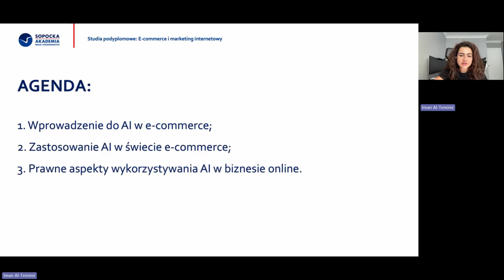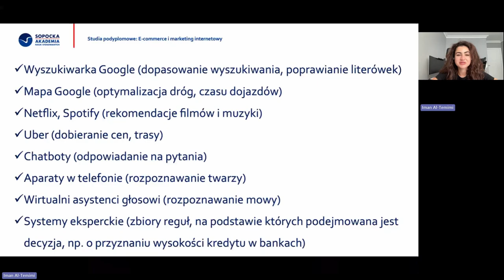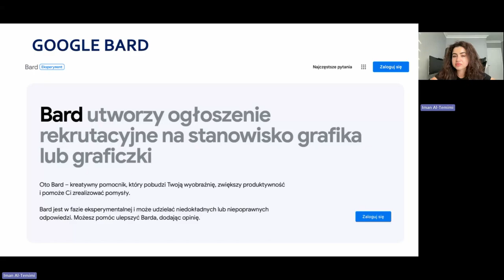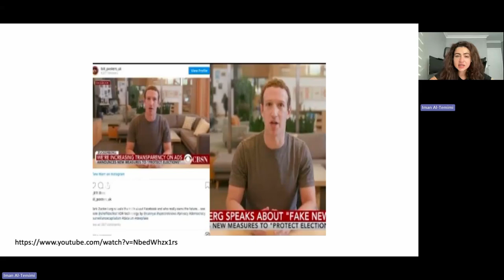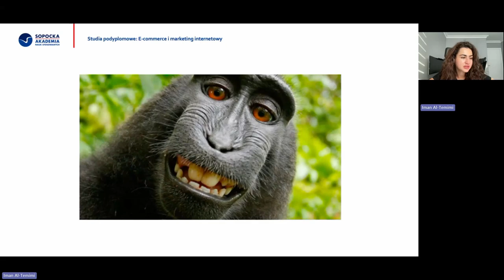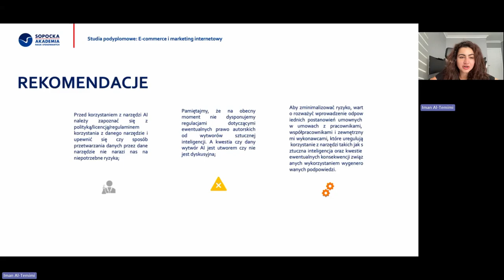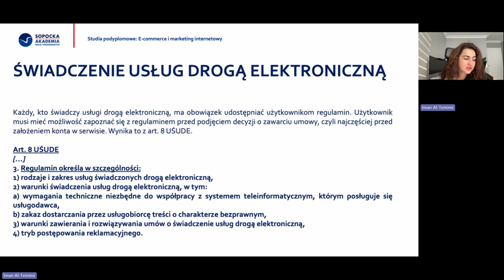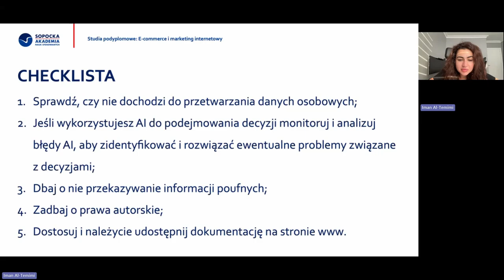E-commerce i AI: Nowoczesne strategie rynkowe w świetle przepisów prawa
Webinar przeprowadziła Iman Al-temimi, wykładowczyni na Sopockiej Akademii Nauk Stosowanych oraz ekspertka w dziedzinie prawa handlowego i nowoczesnych technologii. Podczas webinaru poruszono następujące zagadnienia:
1. Aspekty prawne sprzedaży online;
2. Omówienie narzędzi AI oraz sposobów ich wdrożenia w branży e-commerce;
3. Ryzyka prawne związane z wykorzystaniem utworów AI w marketingu;
4. AI a dane osobowe i informacje poufne;
5. Bezpieczne korzystanie AI w sprzedaży e-commerce.

Jeśli interesujesz się e-commerce i sztuczną inteligencją, studia podyplomowe na Wydział Ekonomii i Finansów w Sopockiej Akademii Nauk Stosowanych to doskonały wybór. Oferujemy specjalistyczne programy, które dostarczą Ci niezbędnej wiedzy i praktycznych umiejętności w tej dziedzinie. W ramach studiów podyplomowych masz możliwość wyboru kierunku „E-commerce i marketing internetowy”, który jest idealny dla osób pragnących zarządzać lub rozwijać działalność e-commerce w dynamicznym środowisku online. Program obejmuje zarządzanie aspektami operacyjnymi, strategicznymi i technologicznymi działalności e-commerce. Więcej informacji znajdziesz na stronie Kolejną interesującą opcją jest „Komunikacja wizerunkowa i medialna”, który koncentruje się na przygotowaniu absolwentów rozumiejących procesy zachodzące w krajowej i globalnej gospodarce oraz projektujących i realizujących strategie społeczne i informacyjne. Komunikacja społeczna to kierunek dający wiedzę i umiejętności z zakresu zarządzania, ekonomii, socjologii, mediów. To odpowiedź na widoczne trendy w rozwoju społeczno-gospodarczym, m.in. prywatyzacji usług społecznych, zmian demograficznych, samorządowej aktywizacji społecznej, rozwoju inicjatyw społecznej odpowiedzialności biznesu, czy rosnącej roli organizacji pozarządowych. Szczegóły tego kierunku są dostępne Oprócz specjalistycznych kierunków, na naszej uczelni spotkasz wykładowców z dużym doświadczeniem praktycznym, którzy podzielą się z Tobą swoją wiedzą i pasją. Studiowanie w SANS to także okazja do nawiązania cennych kontaktów i współpracy z profesjonalistami z branży. Dołącz do naszej społeczności i rozwijaj swoje umiejętności e-commerce na najwyższym poziomie! Więcej informacji o ofercie studiów podyplomowych znajdziesz